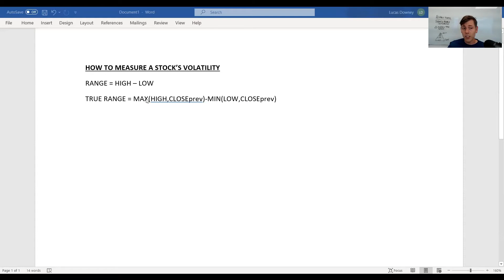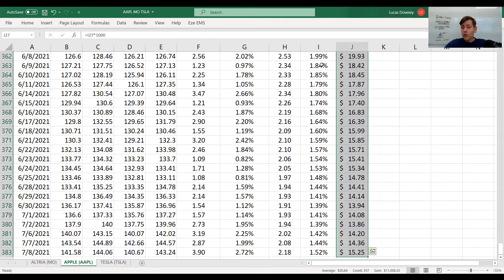HOW TO USE POSITION SIZING IN STOCK TRADING (AVERAGE TRUE RANGE INDICATOR) | Lessons with Luke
History suggests investors holding these 4 assets could balloon your wealth when mass inflation sets in.

If you’ve ever wondered how much money you should invest in one stock vs. another, this video is for you. Luke Downey (The Big Money Report) explains how to use position sizing to build an investment portfolio... and when to use the Average True Range indicator strategy.